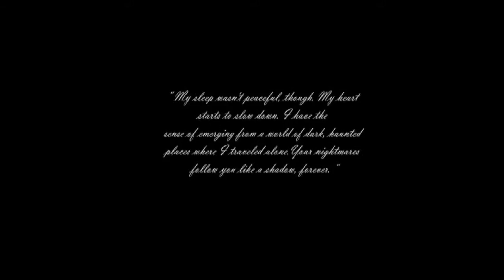[REC] Shutter - #2 - NOT MY HOUSE!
[REC] Shutter - Horror Ghost Game